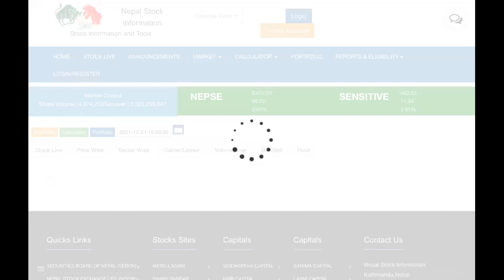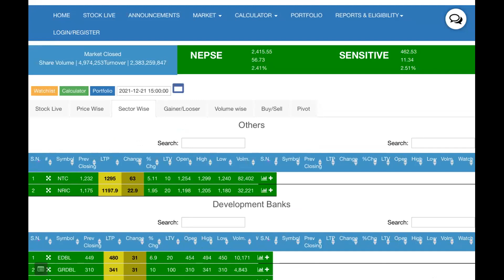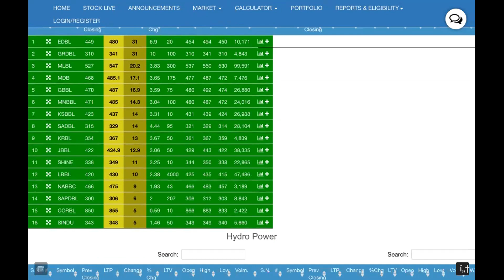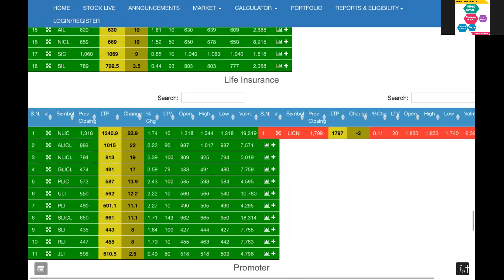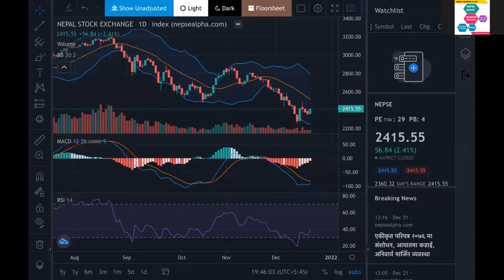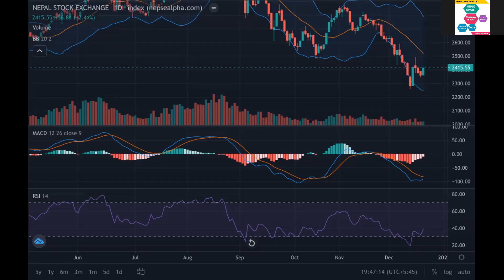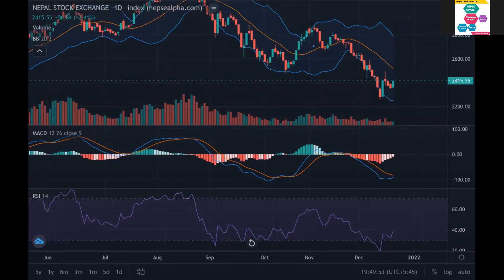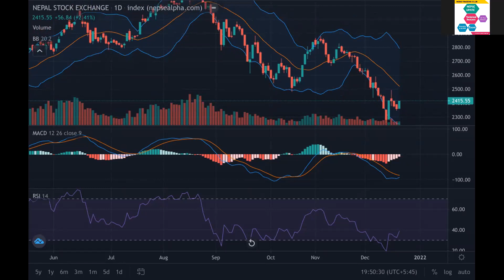५६ अंक वढेर बन्द भएको बजार अवका दिनमा कता जन्छ होला ? यव को रणनिति यस्तो छ !!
५६ अंक वढेर बन्द भएको बजार अवका दिनमा कता जन्छ होला ? यव को रणनिति यस्तो छ !!   Nepse Technical Analysis | NEPSE analysis | Nepse Update | Nepse Chart Analysis |